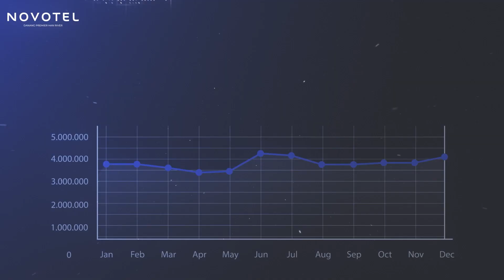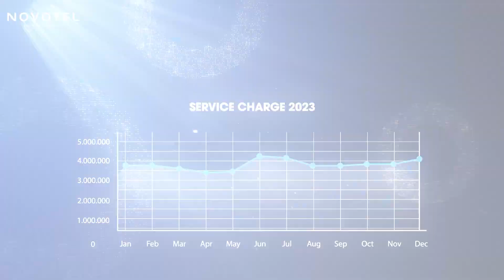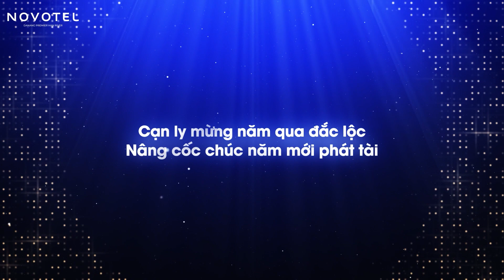Dự án 𝑪𝒉𝒂𝒎𝒆𝒍𝒆𝒐𝒏 𝑿 𝑵𝒐𝒗𝒐𝒕𝒆𝒍 : YEP 2023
CÔNG TY THHH TRUYỀN THÔNG & QUẢNG CÁO
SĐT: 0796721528